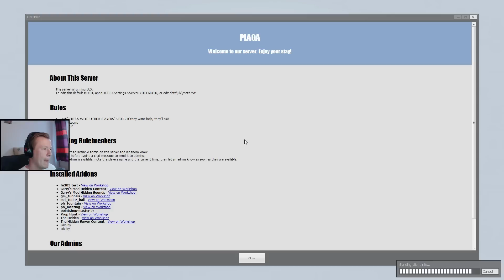Garry's Mod The Hidden - Różowy Pokój Pavła /Flothar /Mattyniu /Paveł /Diabeuu /Manoyek || Plaga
Garry's Mod The Hidden